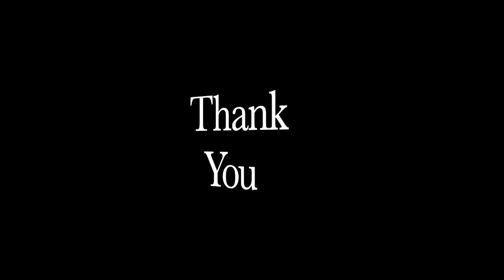Serenade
Written for a contest to honour the memory of Franz Schubert.

Enjoy your lives and stay safe!
Happy Reading Times, Always!